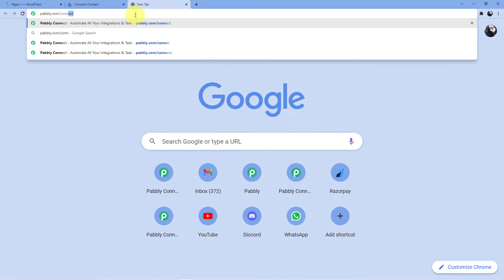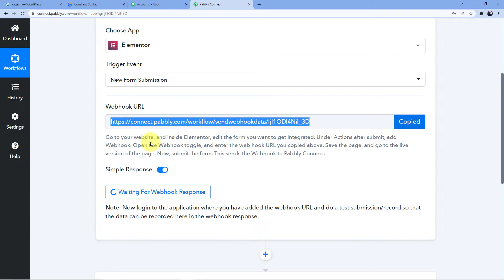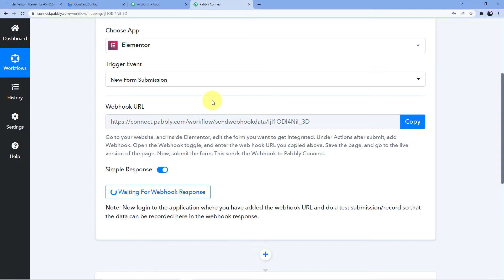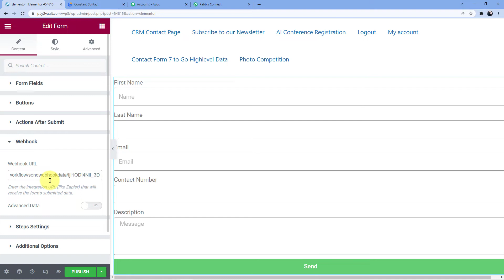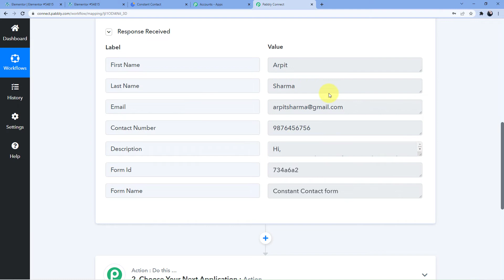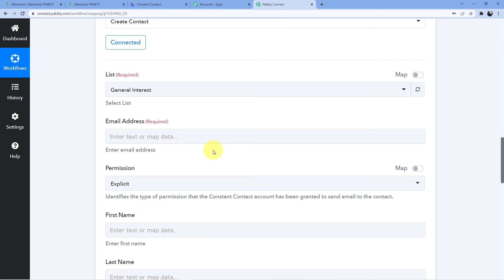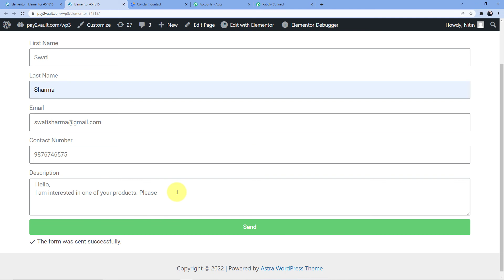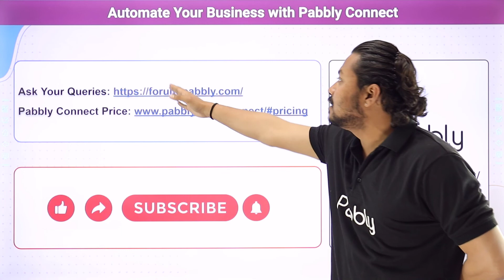Add Contacts form Elementor Forms Submission to Constant Contact - Elementor Constant Contact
In this video, we will learn Elementor Constant Contact integration, where you can add contacts form Elementor Forms submission to Constant Contact automatically with the help of Pabbly Connect.

This is an educational video showing how to automate and integrate multiple platforms.